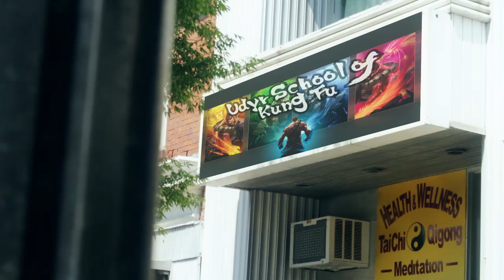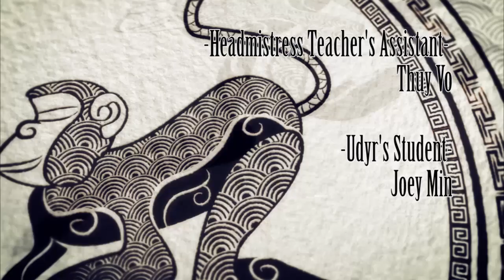Udyr School of Kung Fu: Wukong Style (League of Legends Parody with Kung Fu and Porn Level Acting!)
So apparently the music we had blocked this video from playing in America...so here's a reupload of it so people can see this awesome video that we made!
And Udyr's student gets into trouble again, this time the Minion gang is in full force as he tries to help out the Headmistress Teacher's Assistant.

What champion would you guys want us to do for the next one?

Big thanks to Sharif Bey and International Hung Gar Association of Syracuse, New York for helping us out!
Also, the various professional stuntmen in this video! Thanks Hector Soria and Justin Clarke!
Thank you to Jesse Yungbei and Dr.John Lee of Riverside, New Jersey for letting us shoot in the school!
And Andrew Kim for being our action director and drone director!

Update: this video is accepted in the UAS Film Festival in New York!

Hope you guys enjoyed the video as much as us making it!

Joey - @thatguyjoeymin
Tin - @oohgawddang
Gun - @callmegun
AJ - @tatsuuaju
Thuy - @v.nguyenxcii
Mike - @fightinpanda